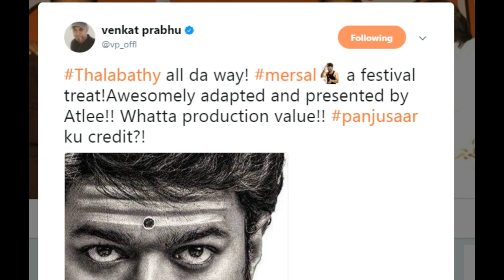மெர்சல் குழுவை கலாய்த்த பிரபல இயக்குனர் | சொன்னதை பாருங்கள்